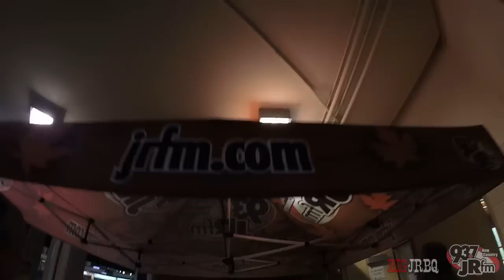The Great Big JRBQ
Hundreds of people came together to play, eat, dance and party! This is what happened!